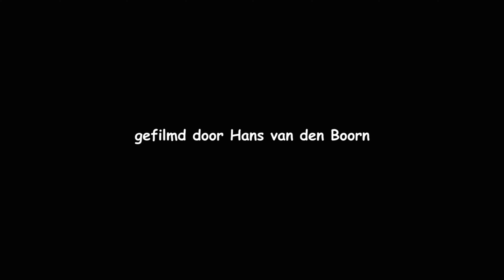20210120 KUIFDUIKER (HORNED GREBE)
Een schaarse wintergast in het binnenland. Behoort tot de groep futen en is vrij klein met een vrij lange hals. Typisch is ook de zwarte baret.